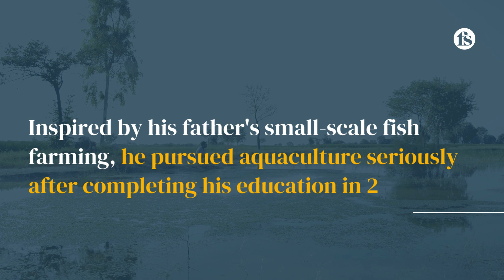Assam’s aquaculture advocate - The short of it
Nitul Chandra Das, a fish farmer in Assam, India, transformed his life through aquaculture 🌟🚀

He manages six ponds and seven tanks, cultivating Indian Major Carp species including rohu, catla, silver carp, and grass carp 🌿🐟

Annually, he produces 2000 kg of fingerlings and earns around Rs 15 lakhs while employing six others 💵👥

Despite facing challenges like floods and financial losses, he views these as learning experiences and stays focused on growth 📈🌱

Nitul plans to expand his business across several states and encourages youth to explore aquaculture for its great potential 🌍💡